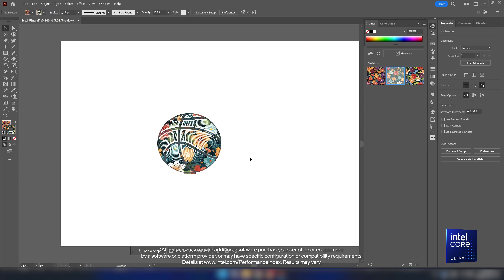AI Unlocked with Intel Core Ultra | Fiorella Granda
Check out the latest episode of AIUnlocked with IntelCoreUltra featuring Fiorella Granda. A designer from Lima, Peru and now based in Canada who combines architecture, graphic design, and illustration with AI. ✨

0:00 - Fiorella Granda Introduction
0:33 - Fiorella's Illustration Background
0:55 - Creative Process
1:58 - Illustration Techniques and Tools
3:38 - AI Tools in Fiorella’s Workflow
4:52 - The Future of AI and Illustration
6:15 - Intel Core Ultra and Generative AI Tools
6:52 - Advice to Aspiring Illustrators